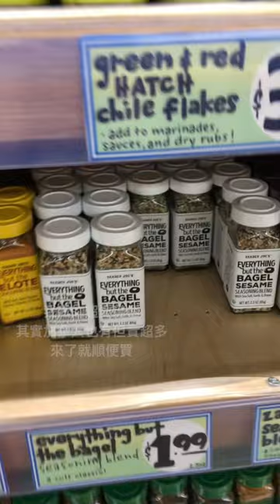𝕊𝕒𝕟 𝔽𝕣𝕒𝕟𝕔𝕚𝕤𝕔𝕠 𝕋𝕣𝕚𝕡 🌁 𝔻𝕒𝕪 𝟚 Blue Bottle/Trader Joe’s/飯店開箱/Shake Shack/舊金山交響樂KLAUS MÄKELÄ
𝕊𝕒𝕟 𝔽𝕣𝕒𝕟𝕔𝕚𝕤𝕔𝕠 𝕋𝕣𝕚𝕡 🌁 𝔻𝕒𝕪 𝟚
Blue Bottle
Urban Outfitters
Trader Joe’s
Chipotle
Room Tour
Shake Shack
San Fancisco Symphony
KLAUS MÄKELÄ

趁著這次去舊金山，機會難得立刻訂了舊金山交響樂團演出的票，雖然差了一週再次錯過Gustavo Dudamel，但竟然巧遇和Gustavo Dudamel一樣很年輕就站上指揮台的芬蘭小鮮肉 Klaus Mäkelä指揮 San Francisco Symphony，其實我對Klaus Mäkelä不是很熟，只知道他帥的很不合理，年輕的也很不合理（今年才26歲），身家調查後才發現他不是花瓶喔！24歲的時候就開始指揮奧斯陸愛樂，本身也是一位大提琴家，巴黎管弦樂團的候任首席指揮（2022－2023樂季起），在我聽完音樂會後2週荷蘭皇家音樂廳管弦樂團 宣布2027年樂季開始，他將擔任第8任首席指揮。光是他的顏值和年紀就讓我非常好奇他的指揮功力（什麼心態😂），所以在買票的時候差點很三八的買了正對指揮的合唱團位子，但考慮到曲目是Shostakovich 10我想還是算了，整場演出我和先生都非常享受，只有在聽阿班貝爾格的時候有點出戲🤫，Klaus Mäkelä果然沒讓我失望，對我來說很有大將之風，風格很乾淨清晰，可能和長相有關（喂！），絕對有超越他年紀的表現和功力，非常有天份，肢體動作流暢帶動旋律想表達的情緒，同時也帶動聽眾的情緒感受，你會很期待接下來10年20年的歷程會讓他成長成什麼模樣，我看有人說他就像年輕的Shostakovich，除此之外，上半場現代作曲家 Jimmy López Bellido的作品Perú negro 也讓我們非常驚艷，作曲家本人有到現場，也是年輕又優秀，￼￼音樂會後的夜晚，舊金山的氣溫下降不少，和先生手牽手搭地鐵回飯店，一路上聊著音樂會、聊著指揮、聊著蕭士塔高維契，聊著先生其實好少聽音樂會，因為他一直以來都坐在樂團裡面拉中提琴，難得可以坐在觀眾席好好欣賞，相約以後再一起聽音樂會。

Hello! 謝謝你們收看這次的Vlog，希望你們會喜歡 :-)
我會繼續努力做出好影片的！

Use the hash tag showkatrenayeh, or just tag me on your pictures.

🎵MUSIC TODAY